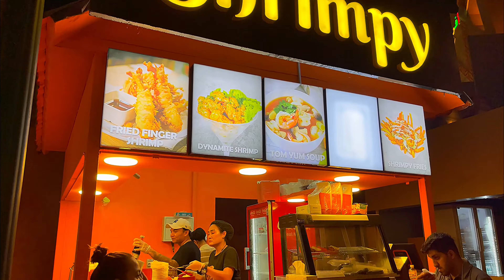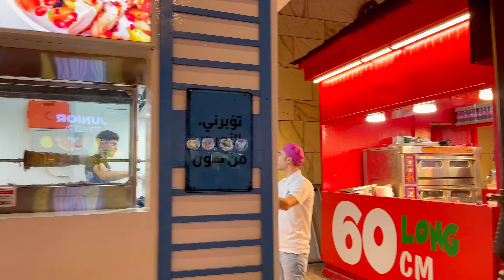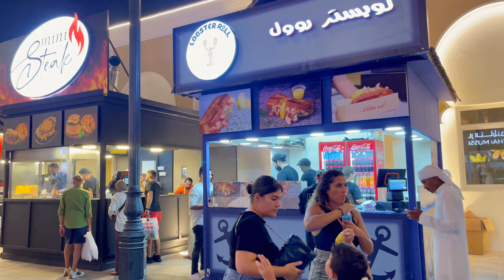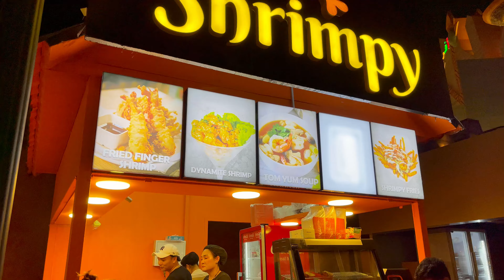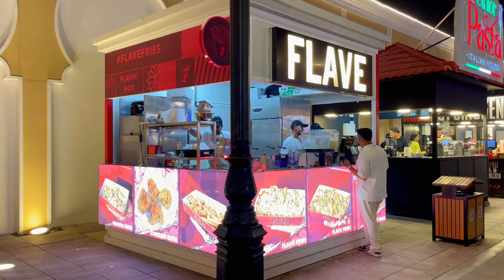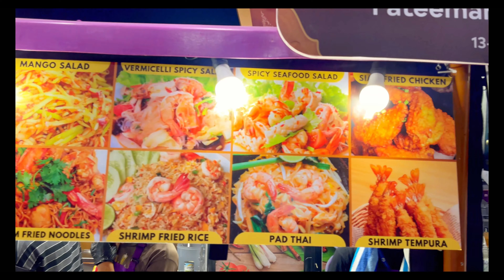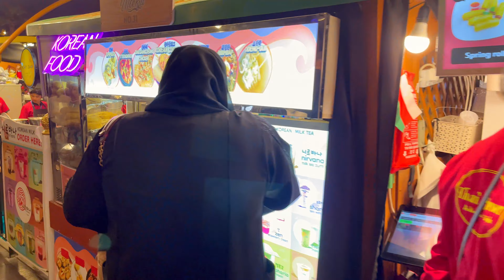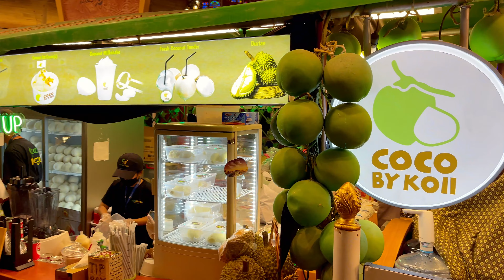Dubai 🇦🇪 Street Food Tour in Global Village, Season 2024 [ 4K ] Full Walking Tour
Today we are going to have a walking tour in Global Village and explore new street food kiosks of season 28.
Season just started on 18 october 2023 and it will end on 28 April 2024.
Global Village Street Food is a diverse and exciting culinary experience that brings together a wide range of international flavors and dishes.
From sizzling street-side stalls to bustling food trucks and vibrant marketplaces, it offers a journey through the world's culinary landscape.
Visitors can savor a vast array of dishes, including spicy Thai noodles, savory Indian curries, mouthwatering Mexican tacos, and delectable Mediterranean shawarmas.
The aromas of grilling meats, exotic spices, and freshly baked bread fill the air, creating a feast for the senses.
It's a place where people can explore and celebrate the rich tapestry of global cuisine in one bustling and flavorful destination.
Global Village Dubai is a sprawling, vibrant cultural and entertainment destination located in the heart of Dubai, United Arab Emirates.
Global Village combines cultures of 90 countries across the world at one place and brings the world to Dubai with the best entertainment, shopping, dining experiences, and attractions designed to keep you enthralled all season long!